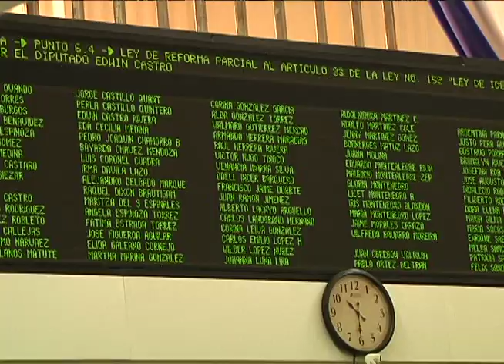Notivos: Avance Informativo 18/12/14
Asamblea Nacional aprueba ley que extiende validez de cédulas hasta el enero 2018